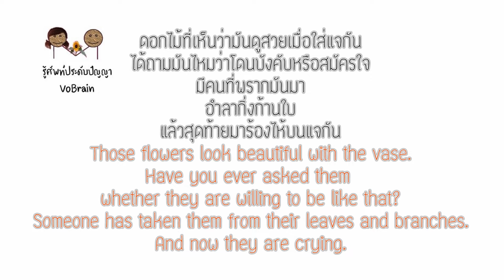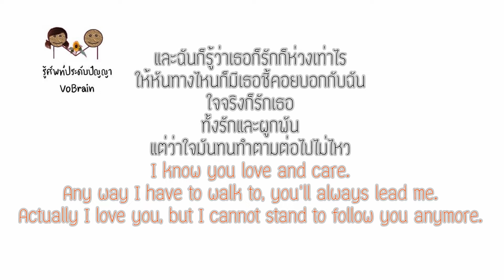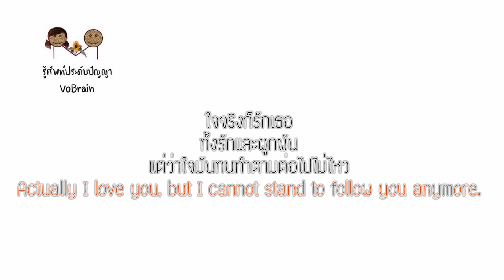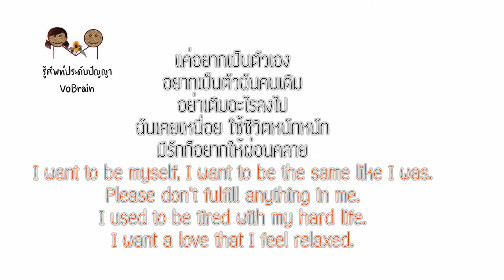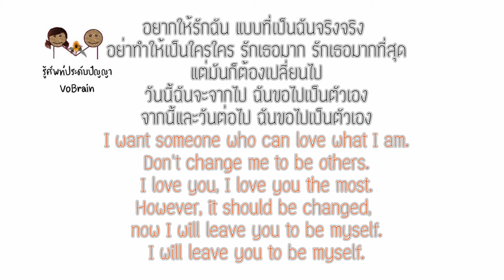English lyrics for Thai song "ดอกไม้กับแจกัน" ใหม่ เจริญปุระ (Lyrics Video by VoBrain แปลเพลง)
เพลง ดอกไม้กับแจกัน
ศิลปิน ใหม่ เจริญปุระ

This video is created by VoBrain for making your English learning more amazing and fun. In addition, this video can explain to the foreigners to understand the song.